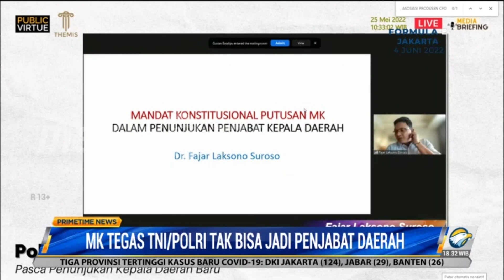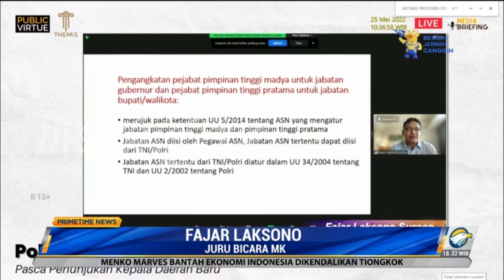MK Tegaskan TNI/Polri Aktif Tak Bisa Jadi Penjabat Daerah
Setelah pemerintah meyakini perwira aktif TNI/Polri boleh menjadi penjabat kepala daerah, Mahkamah Konstitusi justru menyatakan hal sebaliknya. MK menegaskan anggota TNI/Polri hanya bisa diangkat menjadi penjabat kepala daerah jika telah mengundurkan diri atau pensiun.